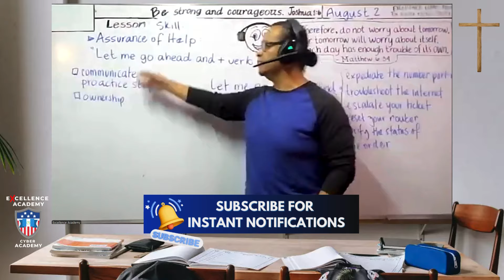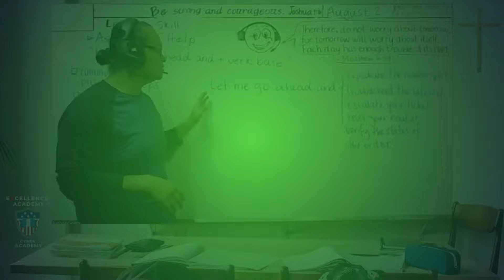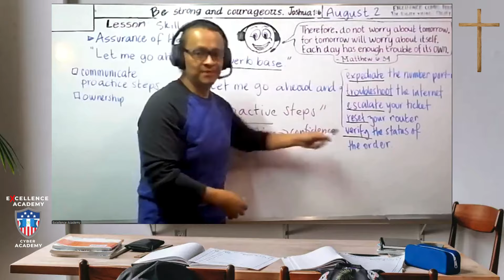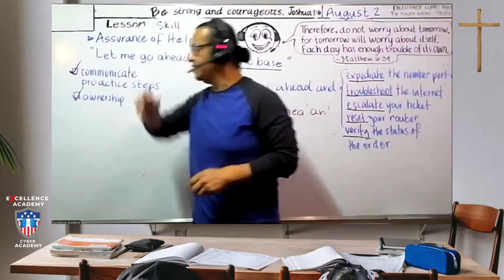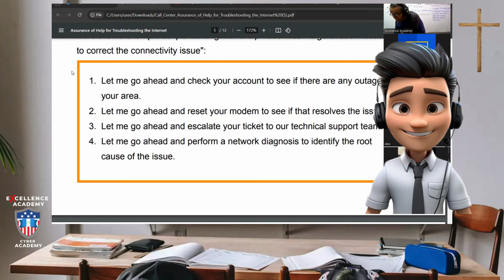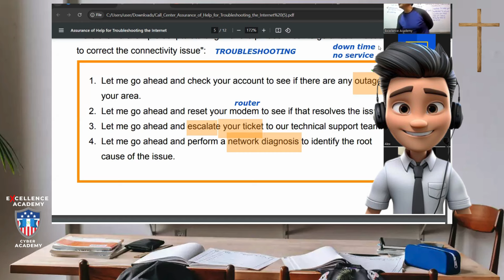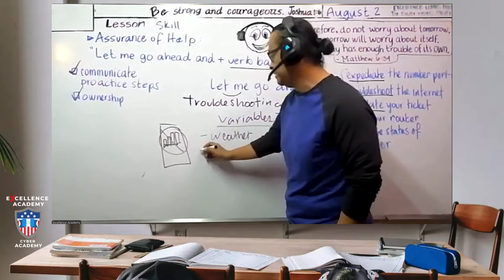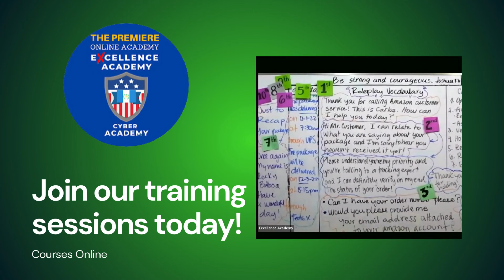B2 English Call Center Training • Communicating Proactive Steps to Customers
🚀 Are you ready to boost your confidence and fluency for call center roles?
🚀 Do you want to sound more natural and fluent in your calls to improve customer satisfaction?

Want to boost your call center skills and learn how to transmit confidence and assurance to your customers? In this training video, our expert coach teaches how to use the phrase: Let me go ahead + Verb Base Form to communicate proactive steps effectively! 💬

📞 Example Phrases:

Let me go ahead and troubleshoot the internet.
Let me go ahead and run some system diagnostics.
Let me go ahead and verify the coverage in your area.

These examples are essential for troubleshooting scenarios, but you can apply them across various call center campaigns! This video is perfect for B2-level English learners looking to level up their customer service game.

🎯 Learn how to proactively communicate with customers
Improve your assurance of help techniques.

💼 Get real-world, applicable examples you can start using today